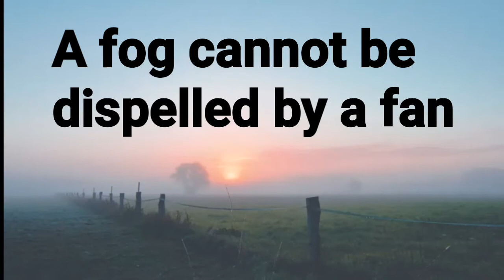Learn Proverbs Easily- By Brain Bloomer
Let's make English learning simple and fun. From today Brain Bloomer has brought for you some useful Proverbs that will make your language more polished. Keep supporting.
God bless
Take care